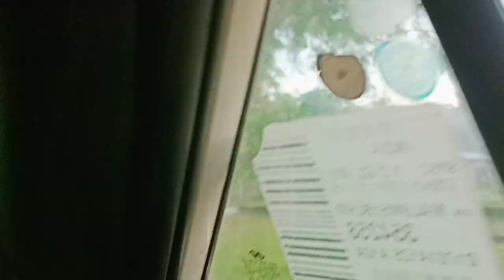সপ্তমী পূজা🤗🤗//durga puja//happy durga puja//Durga maa// maa durga// durga puja 2023//durga MAA